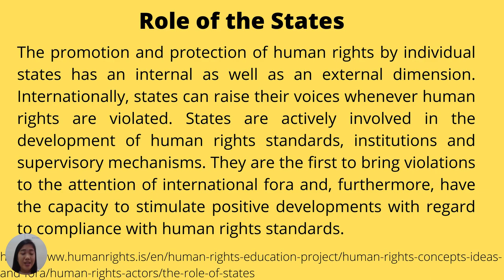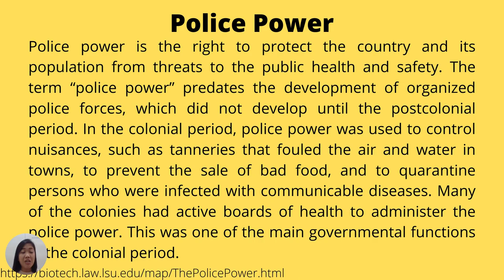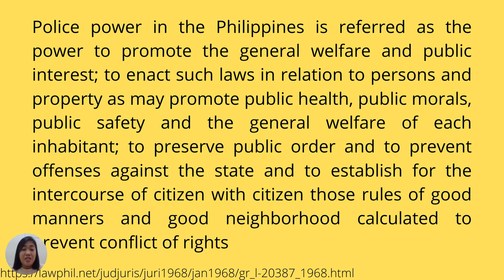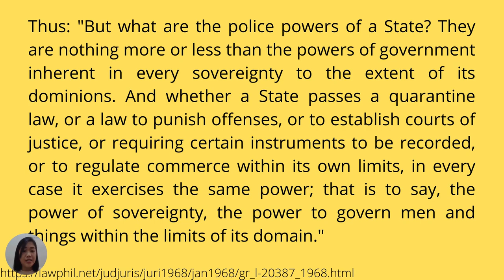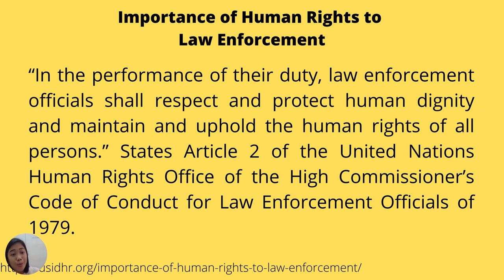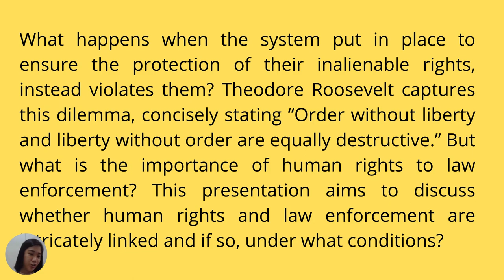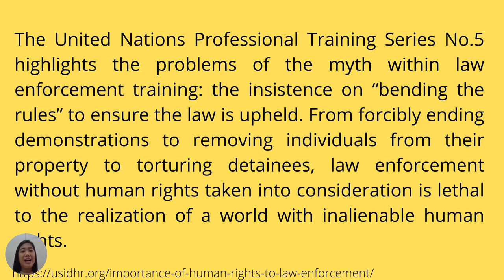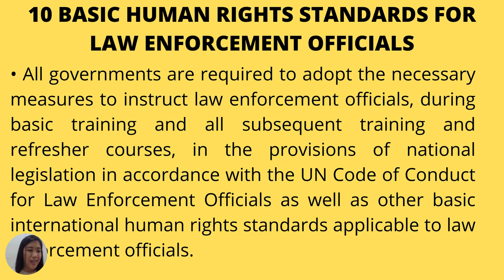The State, its Police Power and Human Rights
Episode 4 - The State, its Police Power and Human Rights